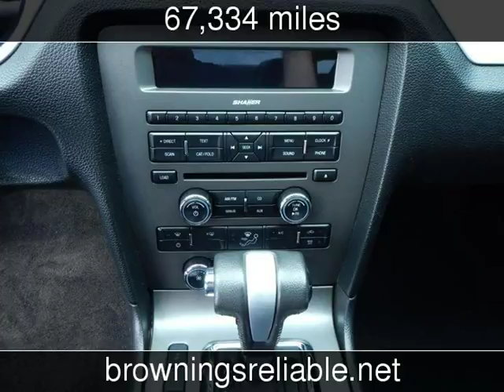2012 FORD MUSTANG Used Cars - Wichita Falls,TX - 2018-03-23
See more details about this used car This 2012 FORD MUSTANG with 67,334 miles is for sale at Brownings Reliable Cars & Trucks.